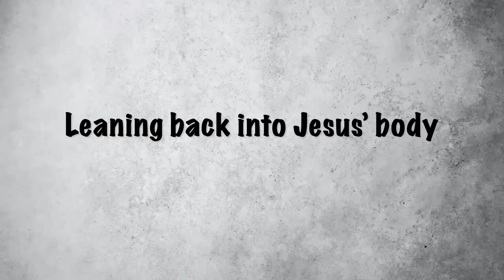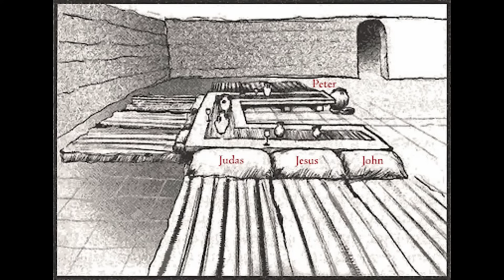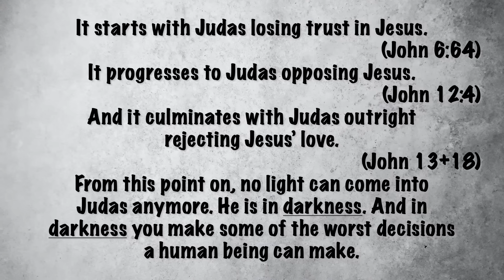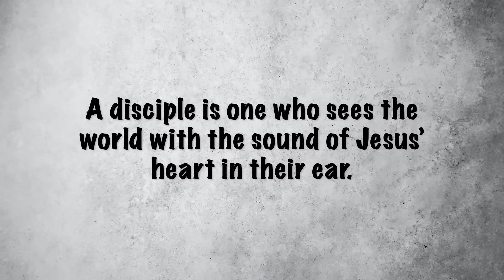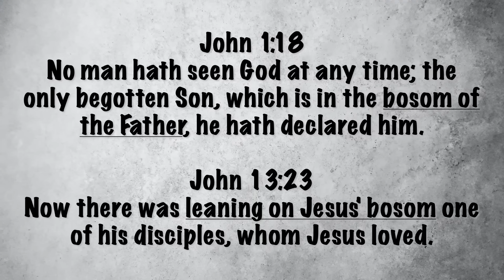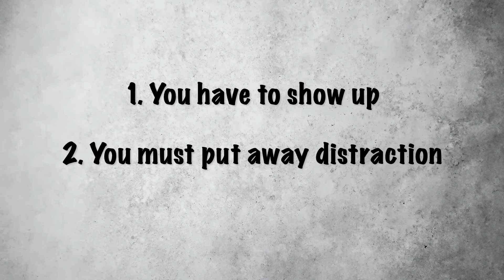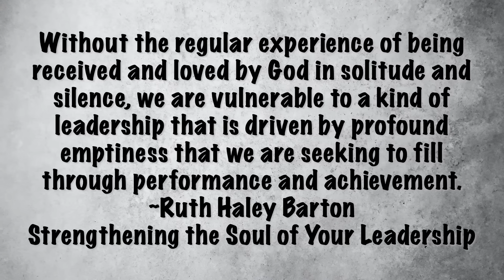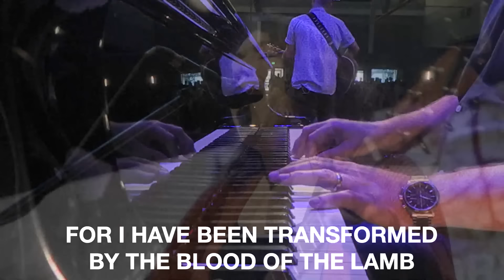Lean Back | Evan Wickham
John 13:21-35 | Evan Wickham | July 2, 2023

▹ Who we are:
Maranatha Chapel is a Christian fellowship of believers in Jesus Christ located in San Diego, CA.  We seek to love God and people, and lead others into relationship with the Lord. Our supreme desire is to know Christ and be conformed into His image by the power of the Holy Spirit.